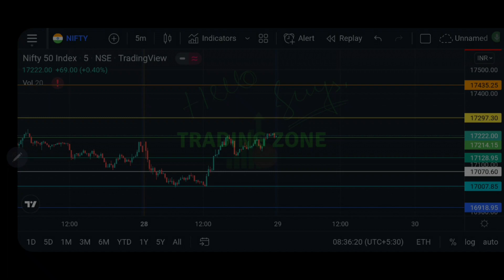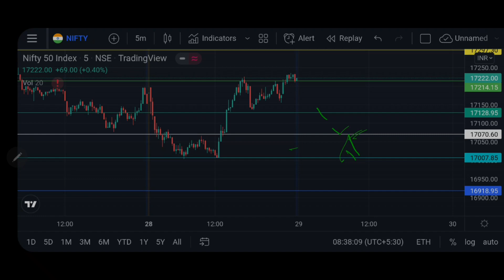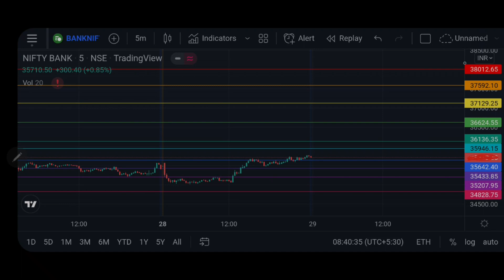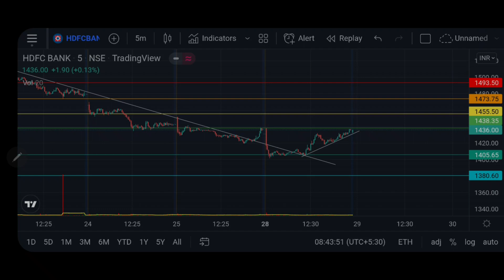Today's market analysis| NIFTY50 & BANKNIFTY important levels| Intraday stocks| 29th March market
Hi guys, this is my prediction about today's market along with some quality shares for swing trading.